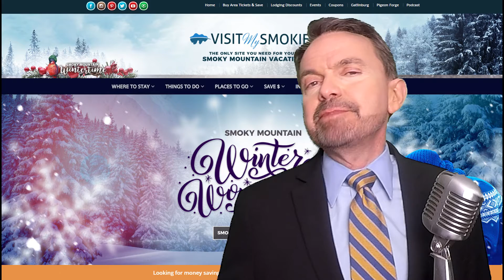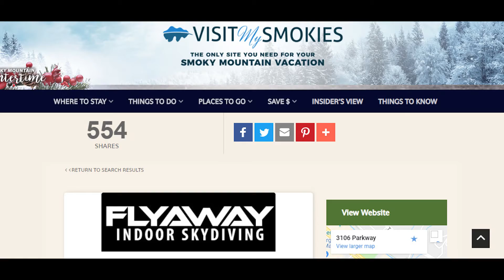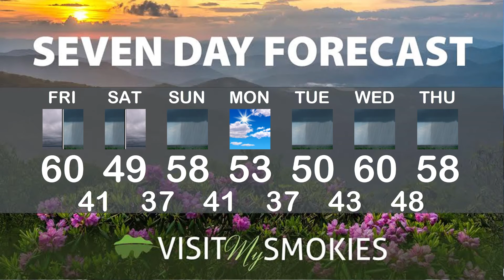Visit My Smokies Weekend Weather for February 15 2019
Get the latest weather update from Paul Poteet, our Smoky Mountain meteorologist reporting on Sevierville, Pigeon Forge and Gatlinburg weather.